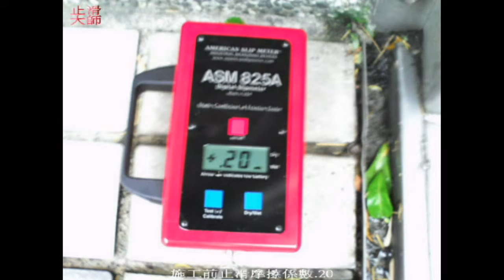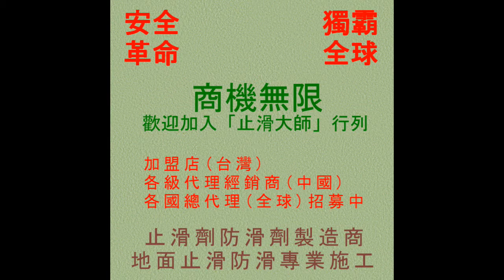240 車道磁磚防滑止滑 社區車道磁磚地面防滑止滑施工photos